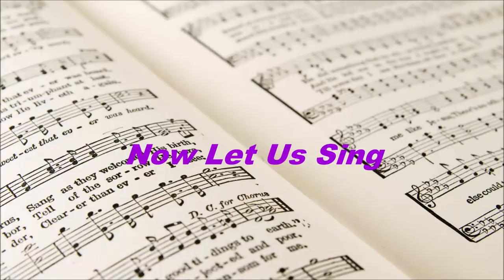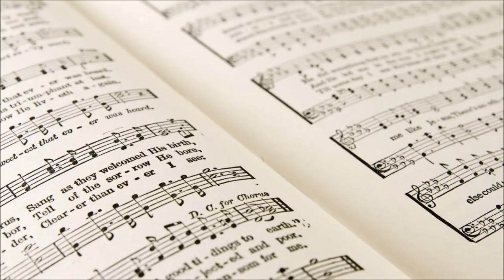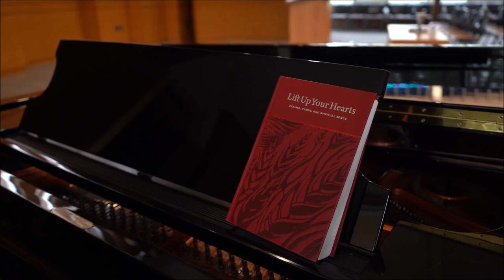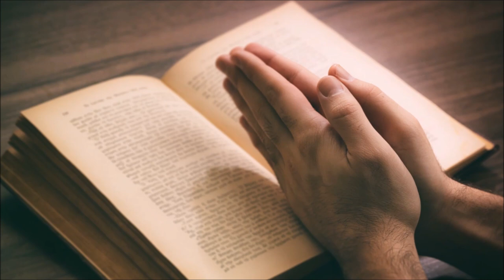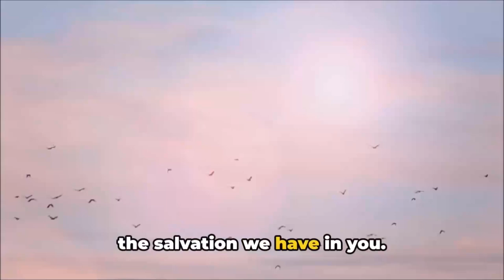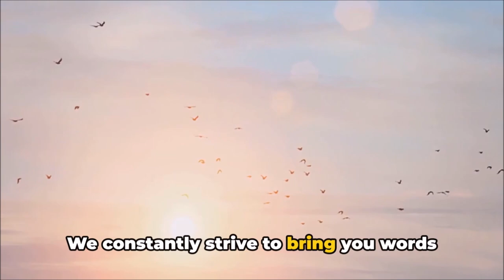Sermon Communion the body of Christ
Communion, also known as the Lord's Supper or the Eucharist, is a practice performed in the Christian Church where believers partake in consecrated bread and wine to remember the sacrifice of Jesus Christ at the Last Supper, symbolizing his body and blood through this act; it is considered a central sacrament in most Christian denominations. is a practice that has been performed in the Church for thousands of years. Communion represents Jesus' sacrifice for us